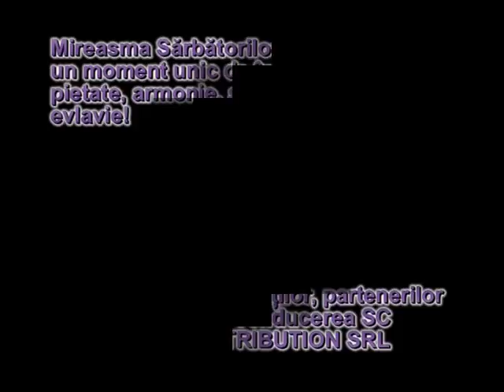Felicitare SC BRICOLAGE DISTRIBUTION SRL Slobozia